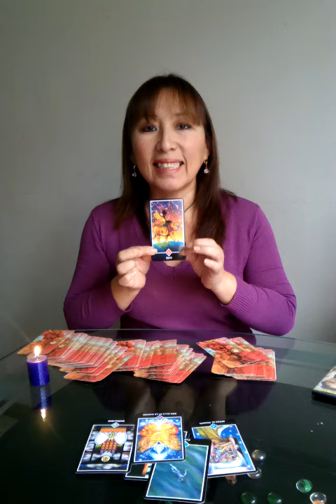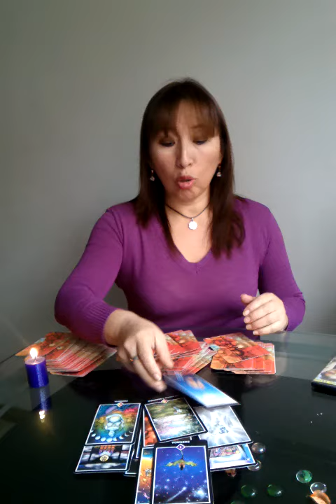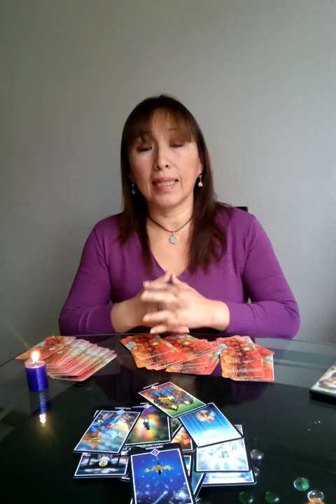ARIES,TAURO Y GEMINIS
NO TE OLVIDES DE AYUDAR Y CUIDAR A LOS NIÑOS Y ANIMALITOS SON LA ENERGIA SAGRADA DE DIOS.